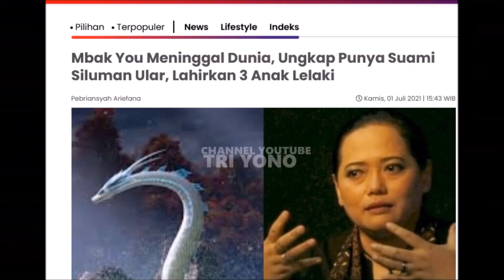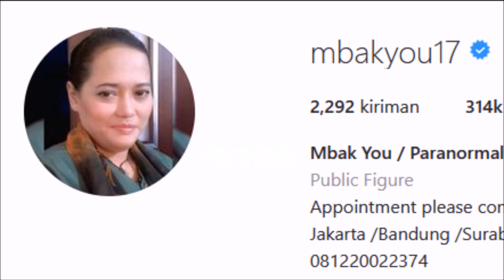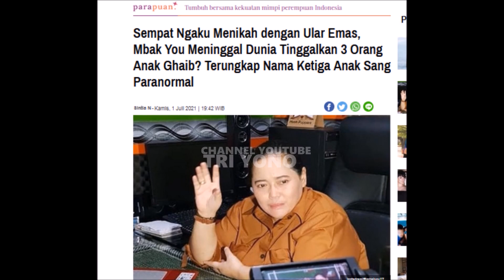Mbak You Ternyata Tulis Rahasianyaa Disini, Ada Teka Teki Mistis Yang Baru Terungkap!!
Kabar Terbaru Dari Mbak You Meninggal Hari ini Ini Penyebabnya Peramal yang Pernah Meramal Artis Tanah Air Begini terawangan mbak you , soal kehidupan rumah tanggah syahrini & reino barack , dan luna maya mantan dari ariel noah, teman dari raffi ahmad , nagita slavina , baim wong , Tiger wong , Ayu TIng Ting , Ruben Onsu, Kak Sinyo , Betrand Peto, Selamat Hari Natal...